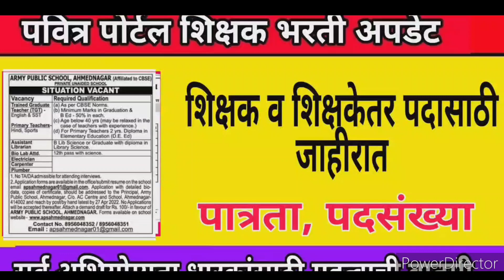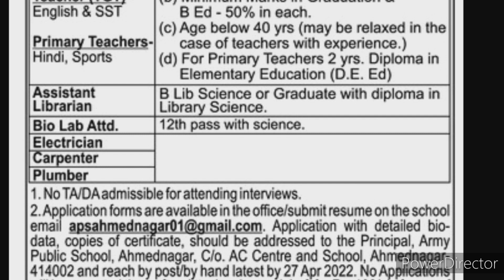शिक्षक भरतीची जाहिरात | सर्व अभियोग्यता धारकांसाठी महत्वाची बातमी